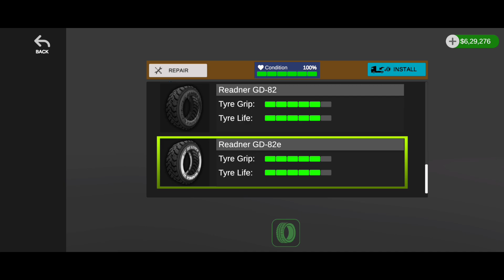Universal Truck Simulator - Modifying Trailer and Upgrading Tires | Mobile Gameplay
Universal Truck Simulator - Modifying Trailer and Upgrading Tires | Android Mobile Gameplay

In this video, Modified and upgraded to improve the performance of the Trailer.